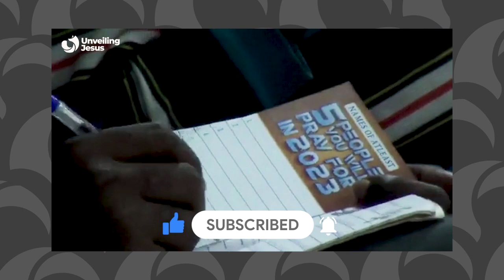How to leave TOXIC Relationship | Dr Wale Olasoji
📍SPEAKER : Dr Wale Olasoji
📍FOUNDER & PRESIDENT, Living Impact Christian Centre Lagos (LICC)
▶️SERMON :

🎦 Download this video now with a click